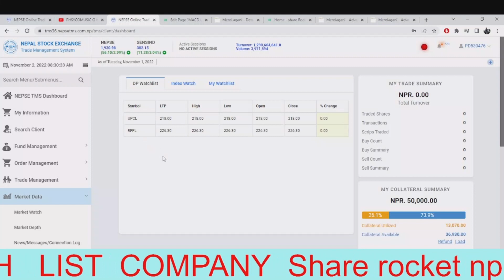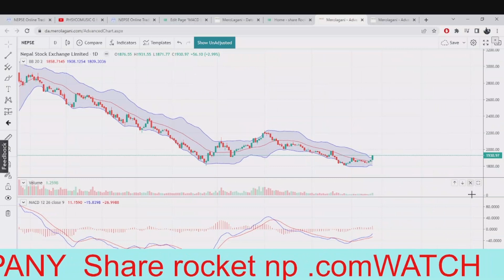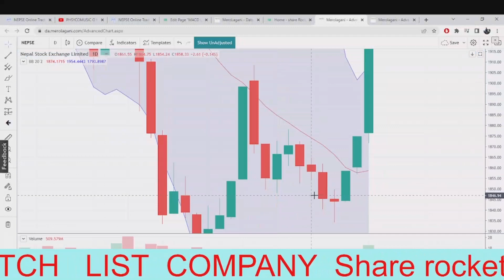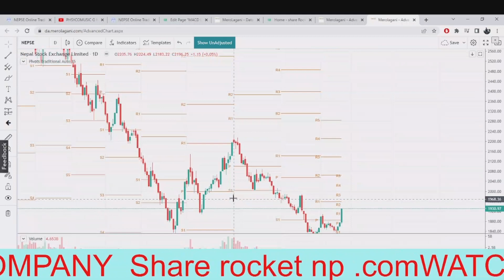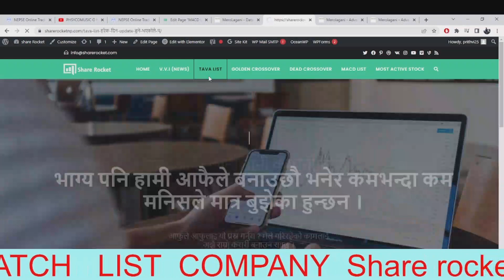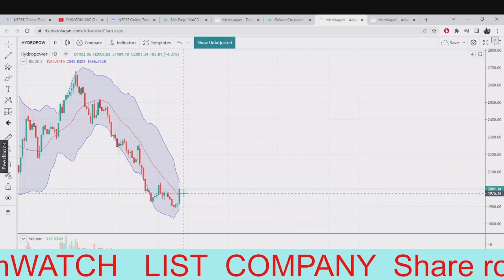Nepse Update / Technical View By Share Rocket